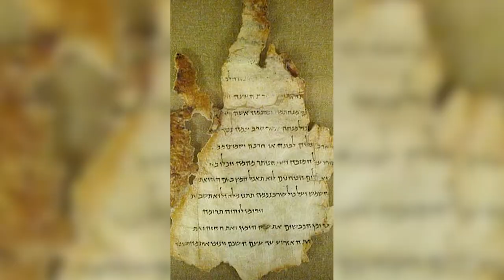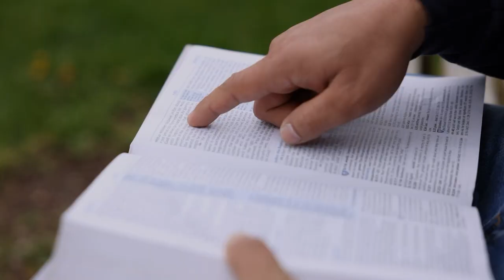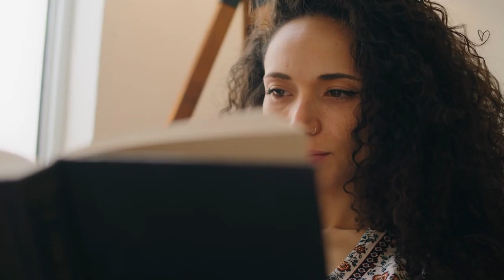Book of Giants SECRETS What the Bible Doesn't Want You to Know!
The Book of Giants and Enoch contains tales that were hidden for centuries and differ significantly from each other. However, they complement each other by shedding light on the unofficial truth behind the Bible. Together, they provide a captivating perspective on the nature of fallen angels and their offspring, which intrigues readers and even challenges their beliefs.

The Book of Giants stands out for its bone-chilling accounts of fallen angels and their offspring, guaranteed to send shivers down your spine with every turn of the page.

Use the information provided in our content at your own risk; we're not liable for any potential losses or damages. Always do your own research.

This video explores biblical prophecies and interpretations, which may not align with all viewers' religious beliefs. The content is intended for informational and educational purposes only, not to promote any particular religious doctrine.